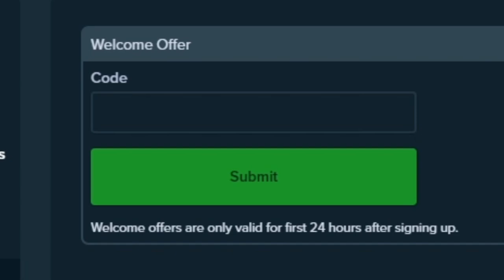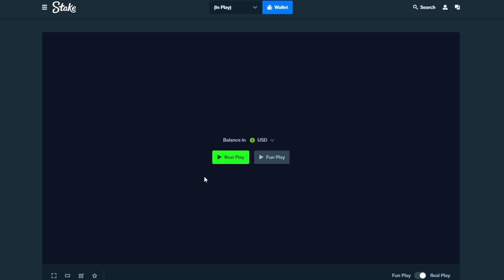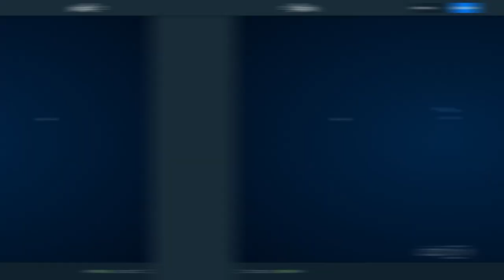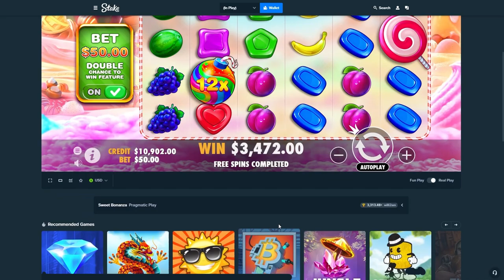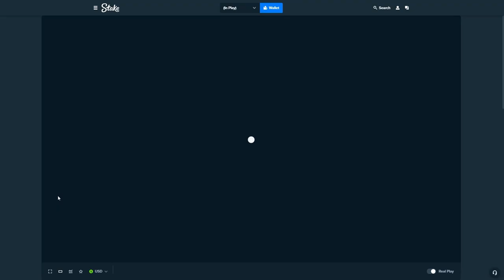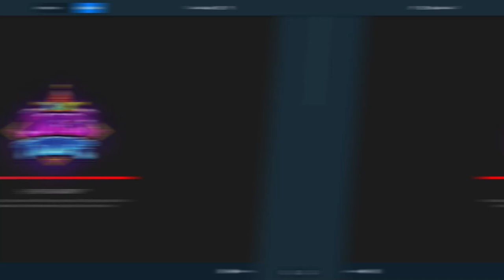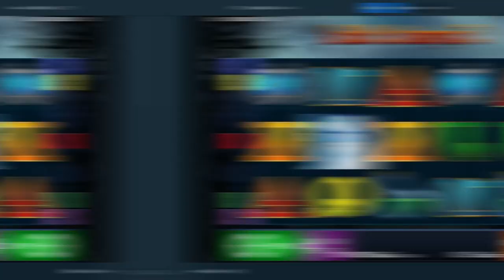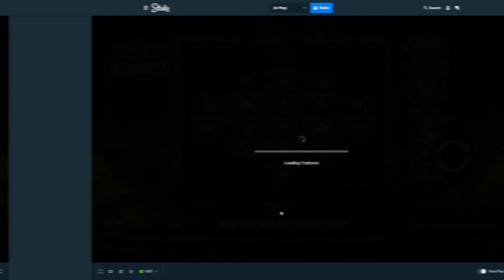$125,000 BONUS HUNT RESULTS! MY BIGGEST HUNT